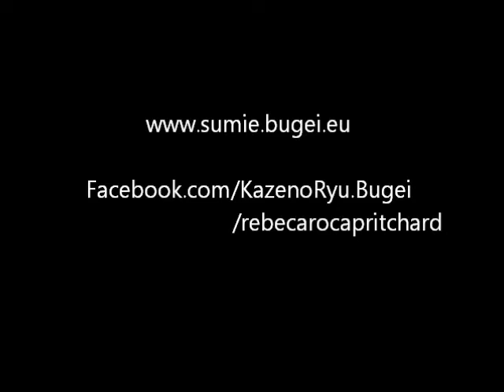Ogawa Ryu - Landscape Sumi-e Painting by Rebeca Roca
Wang Wei and other traditional chinese painters study. Landscape  study Level V.